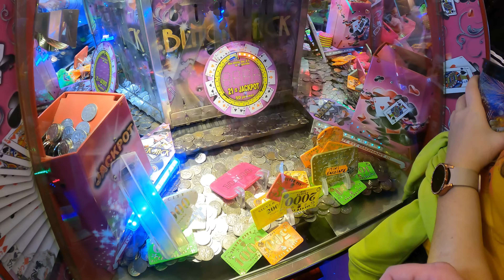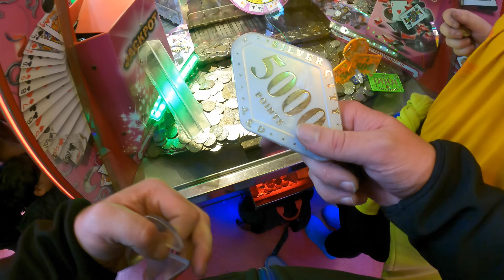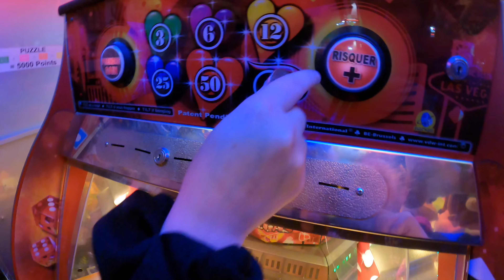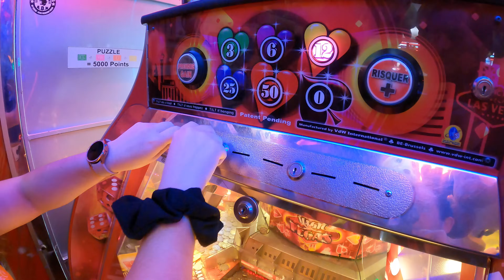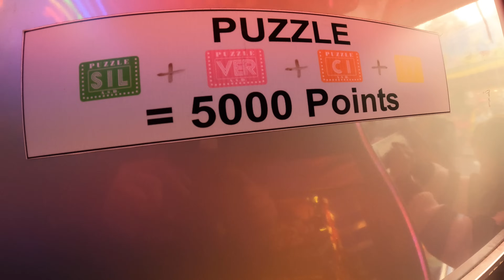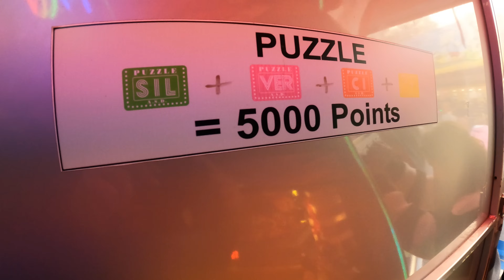Machine Pousse pièces Silver City à Ancenis épisode 1/5 S2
Bonjour amis abonnées,
Nous y sommes retourner à Ancenis pour une deuxième saison qui réserve pleins de surprises.
prochaine épisode mercredi 18h !